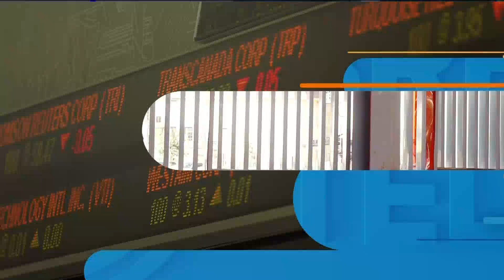Business Report: Black Friday shopping, big banks extend work-from-home policies, sports betting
It's a Black Friday like we've never experienced, the big banks are extending their work-from-home policies, and Ottawa takes steps to legalize single-game sports wagering. 680 NEWS senior business editor Mike Eppel has the top business headlines.